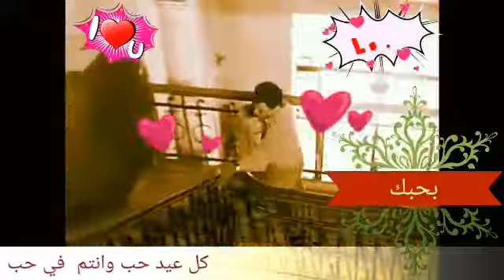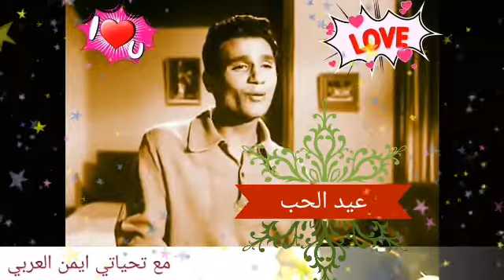اجمل اغاني عيد الحب مع تحياتي ايمن العربي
اول مرة تحب يا قلبي عبد الحليم حافظ